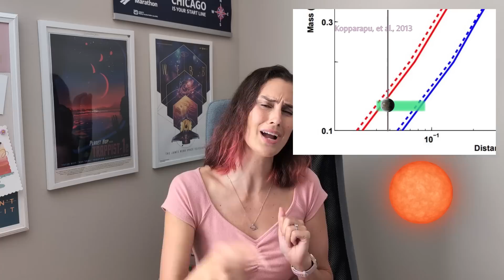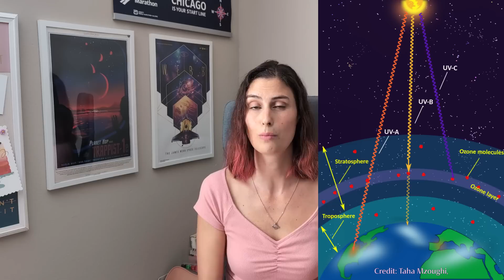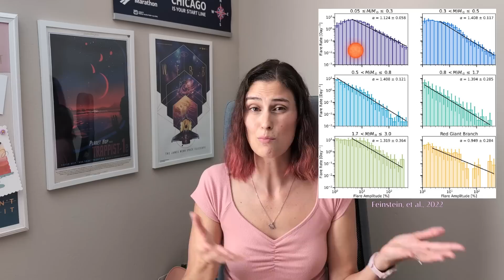The Exoplanets Next Door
You're trying to tell me that our CLOSEST NEIGHBOR has planets?! Including a potentially habitable one?? What we have learned about exoplanets in the last 30 years is just astounding.

- A low-mass planet candidate orbiting Proxima Centauri at a distance of 1.5 AU
- Interferometric Astrometry of Proxima Centauri and Barnard's Star Using HUBBLE SPACE TELESCOPE Fine Guidance Sensor 3: Detection Limits for Substellar Companions
- Searching for the near-infrared counterpart of Proxima c using multi-epoch high-contrast SPHERE data at VLT
- The habitability of Proxima Centauri b. I. Irradiation, rotation and volatile inventory from formation to the present
- The habitability of Proxima Centauri b. II. Possible climates and observability
- Lessons from early Earth: UV surface radiation should not limit the habitability of active M star systems
- The Breakthrough Listen Search for Intelligent Life: Target Selection of Nearby Stars and Galaxies

00:00 exoplanets
01:05 prox cen system
03:14 prox cen d
04:44 prox cen c
06:58 prox cen b
12:54 getting to alpha centauri